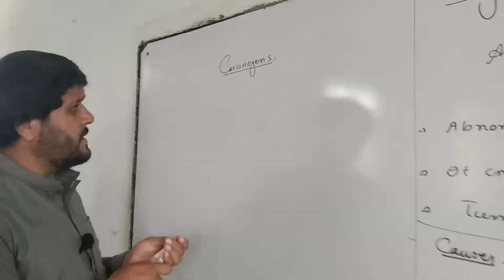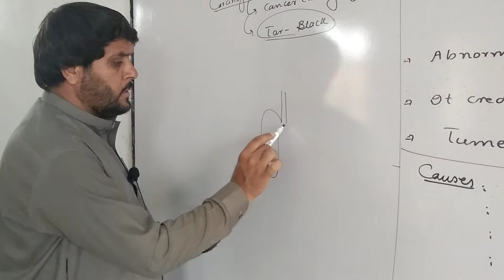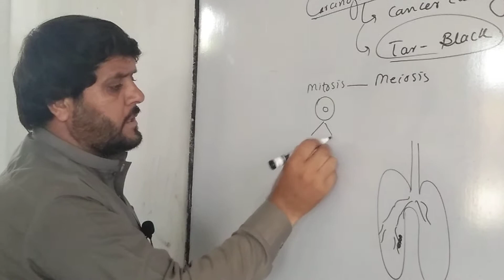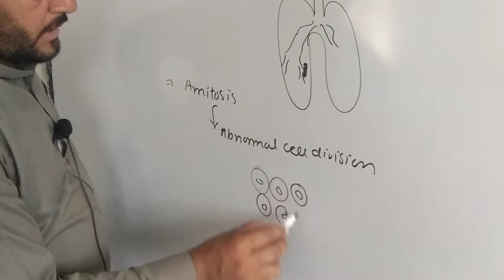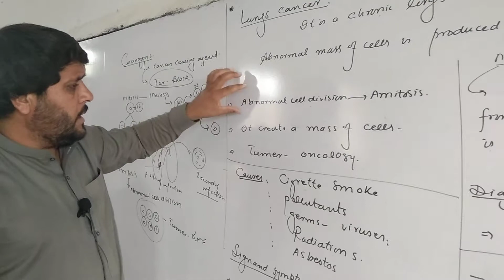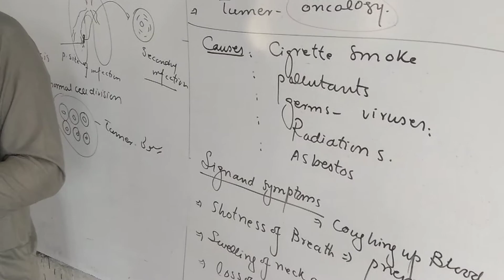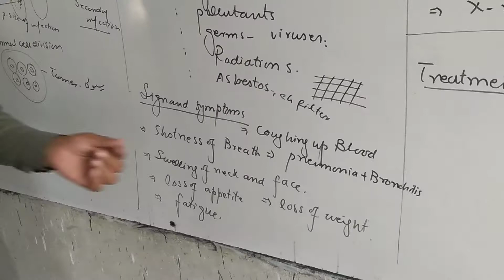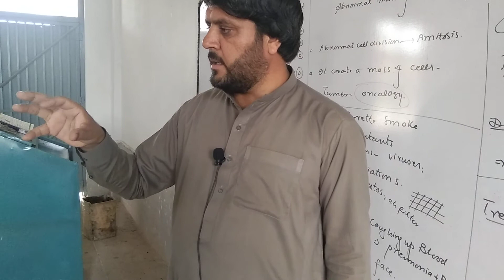cancer#definition#causes#sign and symptoms#treatment#